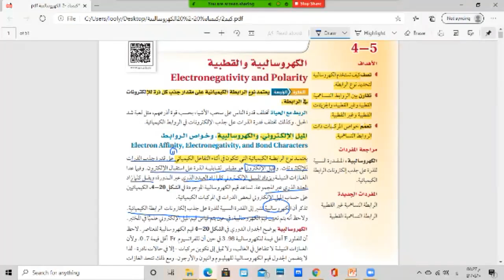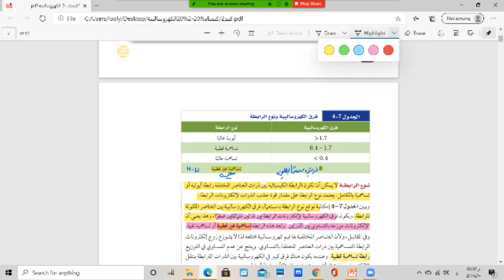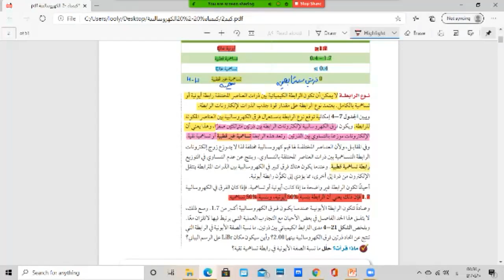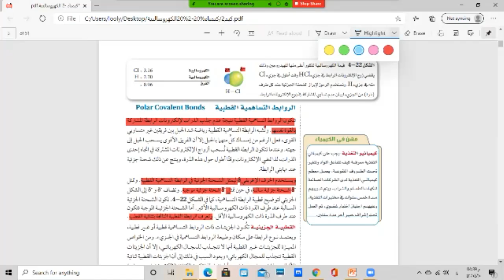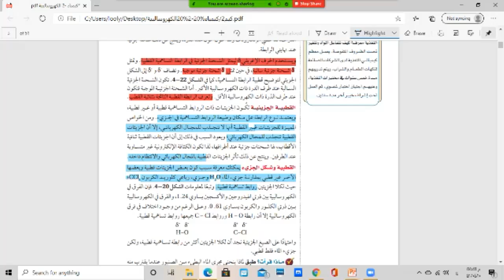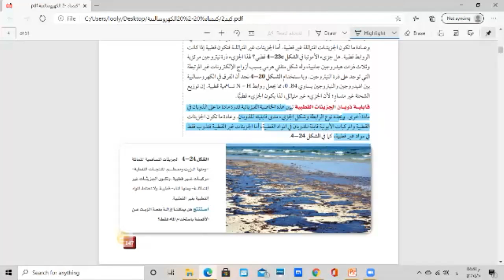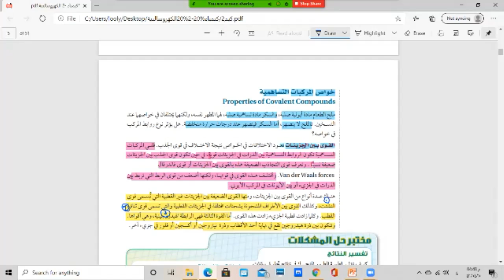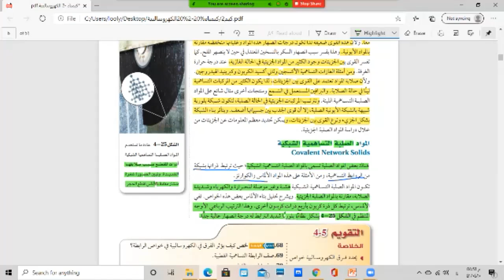ثاني ثانوي كيمياء2 درس الكهروسالبية والقطبية